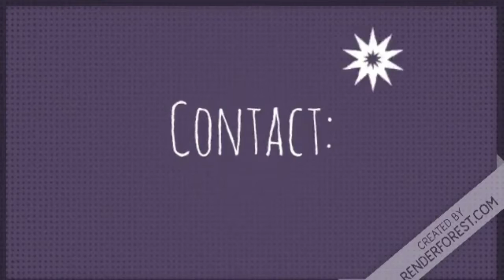Where Women Talk E8: Poet Anum Sattar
Anum Sattar, recent college graduate with ambitious plans for the future is an accomplished poet. She shares two of them and her story with us today.